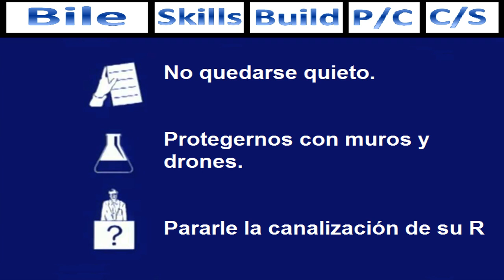Shards of War - Bile Guia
Guia de Bile. Únete a nuestra Alianza [SOS]
ABRE

▼▼▼BUILD PERSONALIZADA▼▼▼
A: Dinamo armónica/Amplificador de regeneración
B: Más sustancia (Bile)/Barrera infernal
C: Chapa de resonancia/Reactor cinético
D: Mejunje pringoso (Bile)/Campo de densidad
E: Campo deflector/Núcleo de crisis
F: Escudo evasivo/Campo corrosivo

►¿Eres nuevo? Pues aqui eres bienvenido, échale un vistacillo al canal IT'S FREE y si te gusta quédate te haremos hueco xD